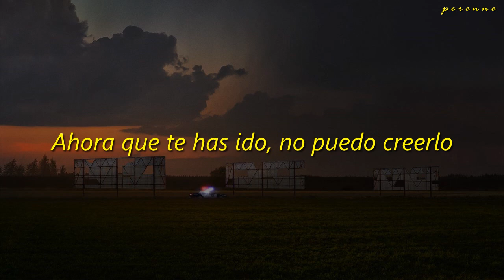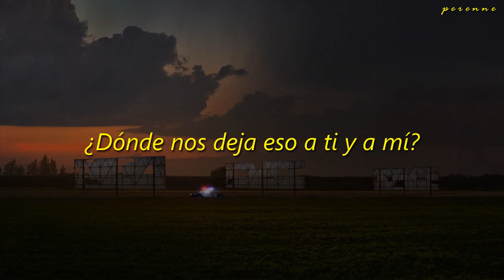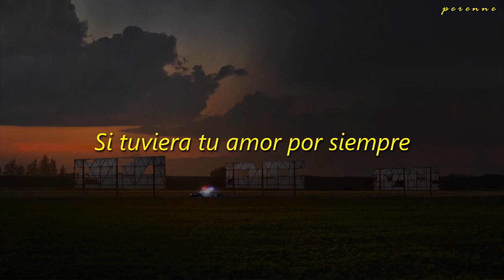buckskin stallion blues // amy annelle (español)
Álbum: The Great Unveiling (2012)
From Three Billboards Outside Ebbing, Missouri (Original Motion Picture Soundtrack)

*Algunos parecen que llorarán por siempre. Dime, ¿qué significan sus risas?: Al final de ''Three Billboards Outside Ebbing, Missouri'', Mildred y Dixon no encontraron lo que buscaban. Ellos podrían llorar por siempre debido a que el caso nunca se resolverá, pero aún así, se sonríen el uno al otro después de todo lo que pasó.

*Lengua de Plata: Se usa más para definir a quién tiene una forma inteligente de pronunciar palabras, aquel que tiene la habilidad de persuadir a alguien o tiene facilidad para hablar con dulzura/elocuencia.

*Semental Buckskin: Es una raza de caballo color blanco amarillento, de crines y cola color blanco o negro. Son también conocidos como ''Caballos Bayos''

*Galeón de Oro:  Era una lancha a motor/embarcación de alrededor de los años 50s.

[lyrics]

I heard you sing in tongues of silver
I heard you cry on a summer storm
I loved you but you did not know it
So I don't think about you anymore

Now you're gone, I can't believe it
I don't think about you anymore
If three and four was seven only
Where would that leave one and two?
If love can be and still be lonely
Where does that leave me and you?
Time there was, and time there will be

If I had a buckskin stallion
Tame him down and ride away
And if I had a flying schooner
Sail into the light of day
If I had your love forever

Pretty songs and pretty places
Places that I've never seen
Pretty songs and pretty faces
Tell me what their laughter means
Some look like they'll cry forever

And if I had a golden galleon

toda sugerencia es bien recibida.

All the copyright goes to Townes Van Zandt.